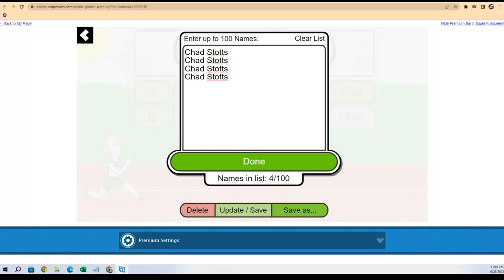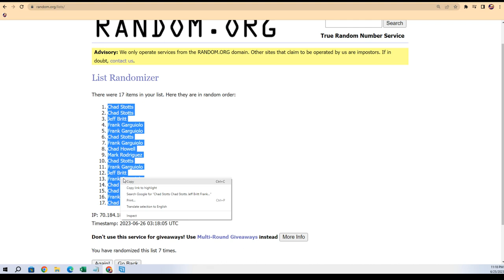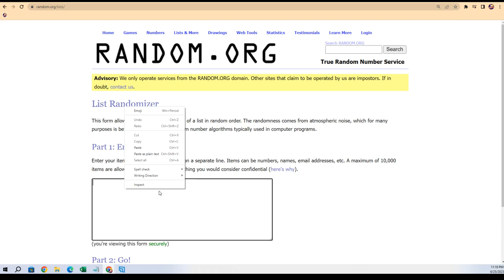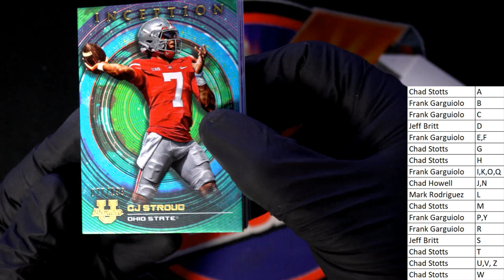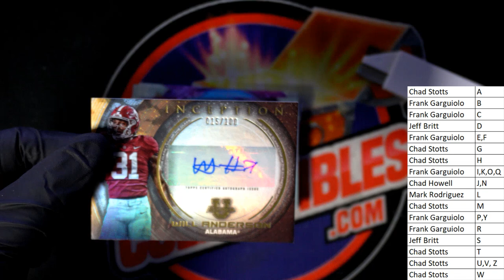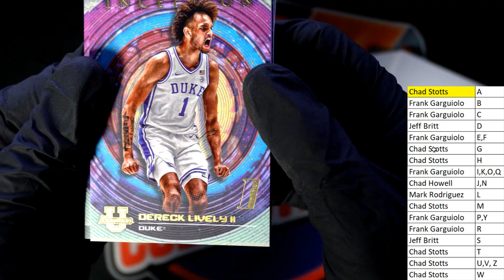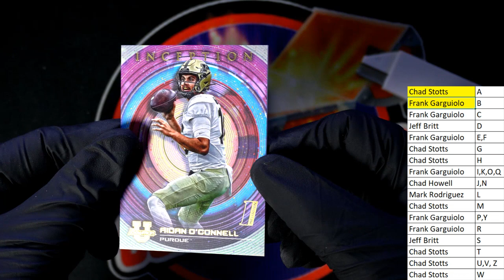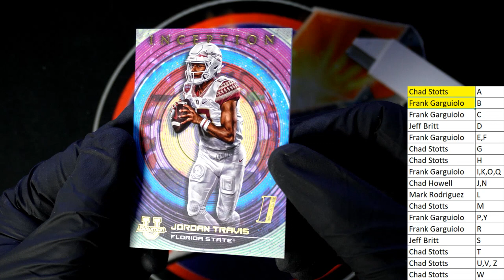202223 Bowman University Inception Hobby ID INCEPTIONU120